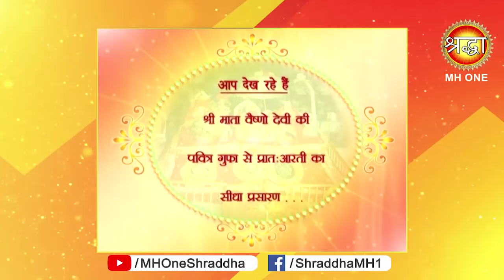Vaishno Devi Morning Aarti || माँ वैष्णो देवी प्रातः आरती || 24 April 2019 || Shraddha MH One